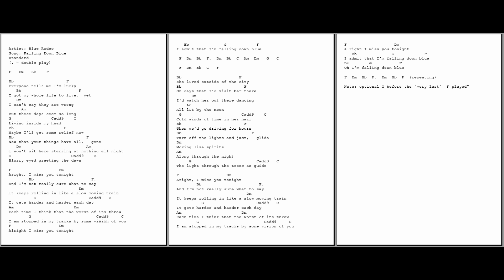0857 - Falling down blue - Blue Rodeo